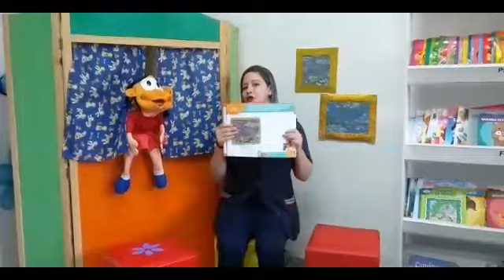Videoaula - Maternal I - 03/07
Página 47
Professora Vivian